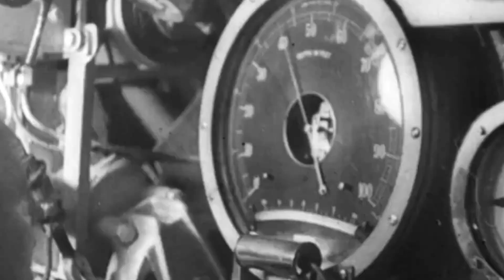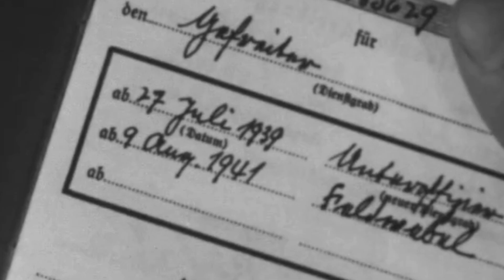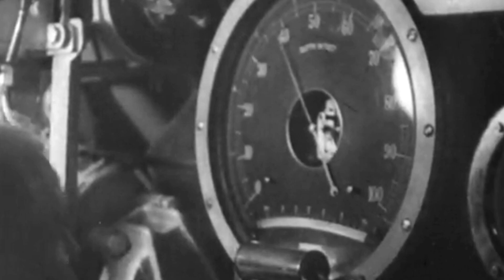The Strange WW2 Escape that No One Believed for 50 Years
It was the chilly winter night of December 6, 1941, and Navy stoker John Capes was dozing off on his makeshift bunk bed made from an old torpedo tube. His vessel, the Parthian-class British submarine HMS Perseus, surfaced calmly while recharging her batteries under cover of the night near the shore of the Greek island of Kefalonia.

Suddenly, a massive explosion struck Perseus; the ship jerked violently, throwing Capes off his bed and sending him flying through the air. The lights went out, and he could feel the submarine dropping like an anvil amid the screaming sounds of the crew.

Water began pouring into the engine room as the air grew dense with smoke and fumes. As Capes scrambled across the engine room, he discovered the door was locked due to the water pressure. He then grabbed a flashlight and dragged as many injured men as he could toward an escape hatch. At 270 feet below the surface, Capes knew they would continue to sink.

The brave man then seized his only tool for survival, a bunch of Davis Submarine Escape Apparatuses that had only been tested at a depth of 100 feet, and fitted three injured men and himself with them. After what seemed like eons, he managed to release the hatch locking mechanism and leave the sinking submarine.

Even so, for the 31-year-old sailor, his survival story was just beginning…